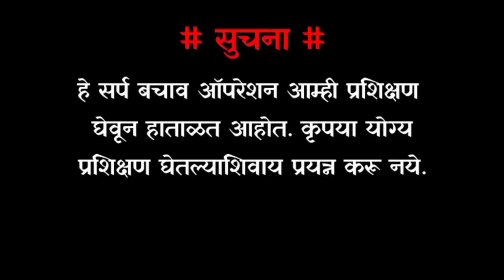पहा धामण सापाची धडपड...पवाळे गावातून केली धामण रेस्कु🐍🐍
• सापाची माहिती ::
नाव : rat snake, धामण

विष : बिन विषारी